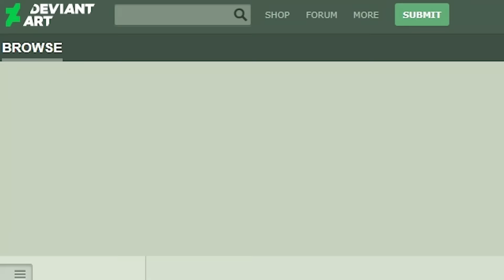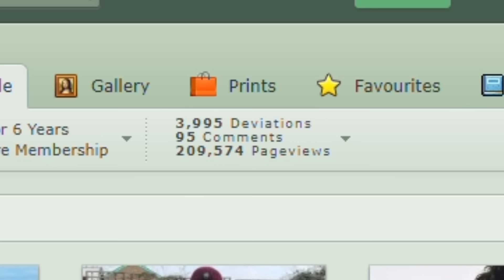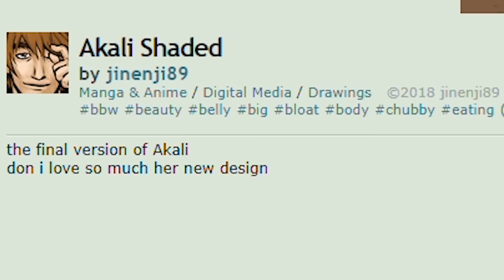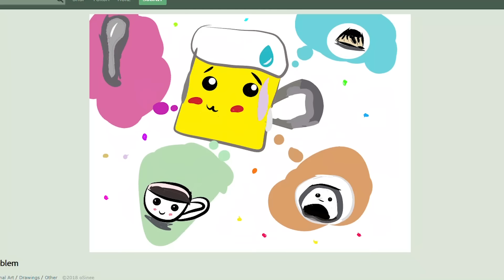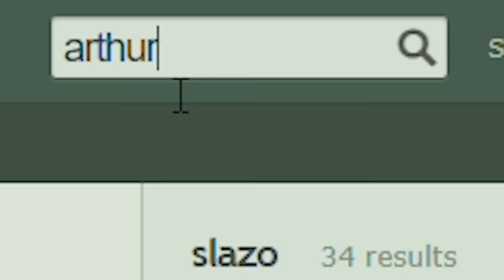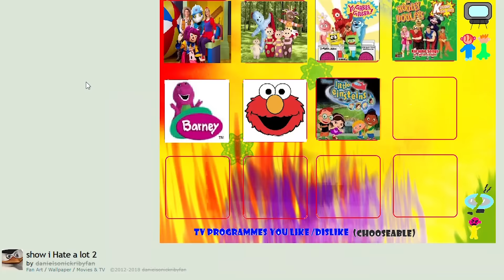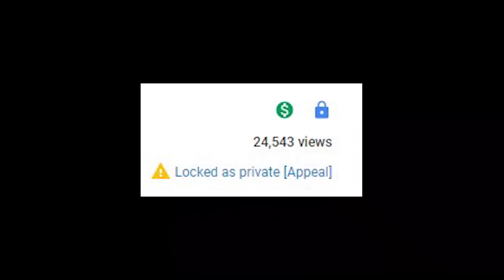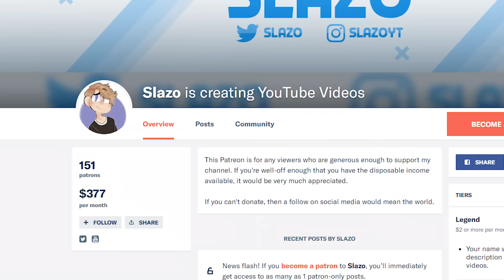THE WORST OF DEVIANTART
I look at the worst that DeviantArt has to offer and contract about 43 different diseases for your entertainment.